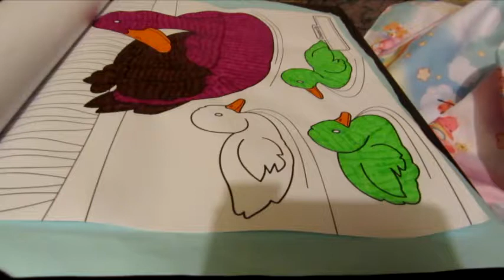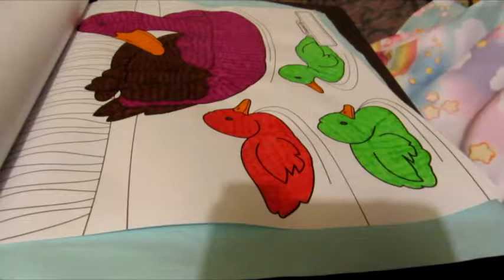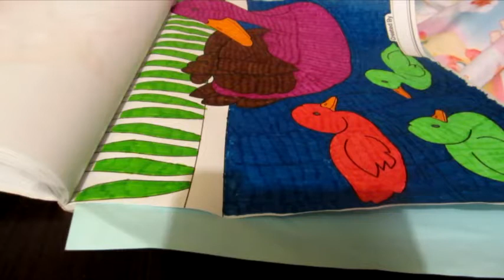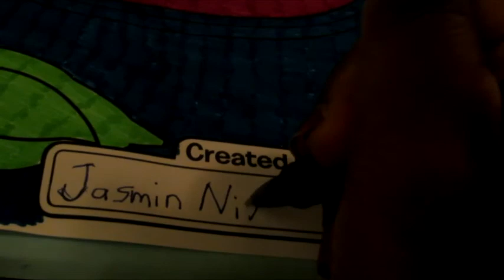Coloring a duck family